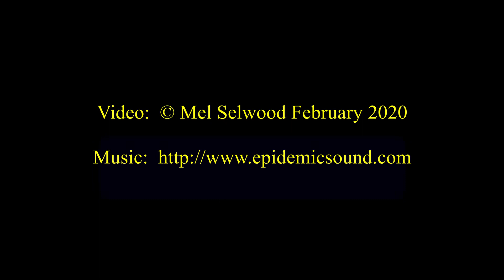Thursley Common Nature Reserve - An impressionist view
Thursley Common Nature Reserve Surrey UK